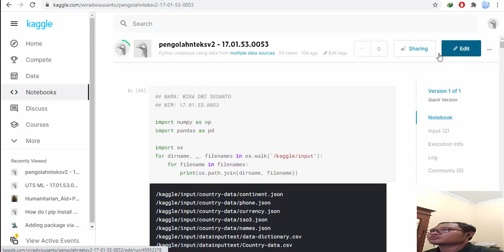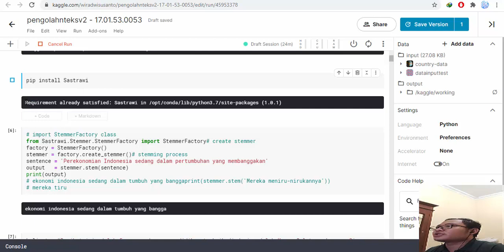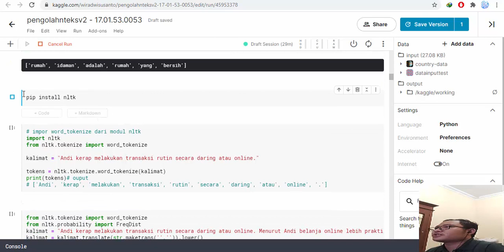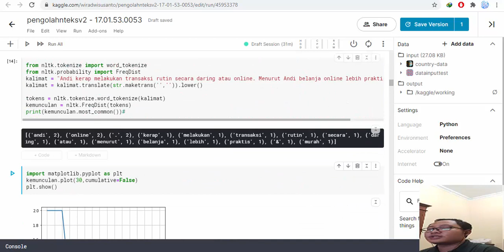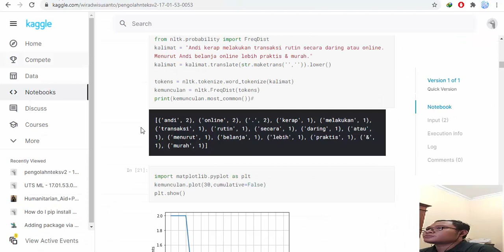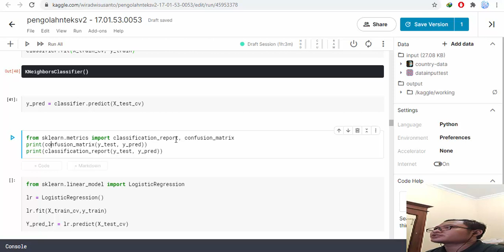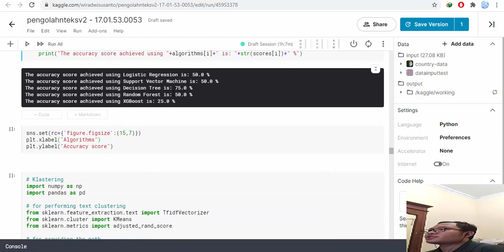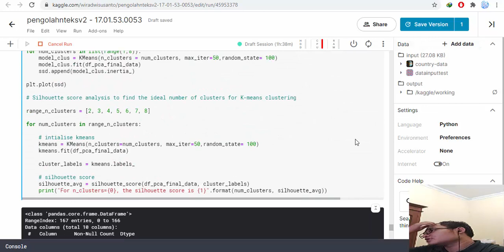Penjelasan Program Klasifikasi Teks di Python dengan Menggunakan Kaggle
Nama: Wira Dwi Susanto
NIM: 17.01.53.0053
Mata Kuliah: Sistem Temu Kembali Informasi (STKI)
Kelas: B1